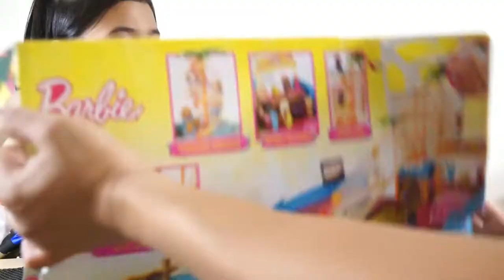Unboxing Barbie Ultimate Puppy Mobile | Melissa and Doug Doll House | Kyle 1st Birthday in Canada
Daily Blog #013: Unboxing my Gift
Its Kyle Birthday Its time to unbox Melissa and Doug Doll House and Barbie Puppy Mobile Gift

1.

2.) Kyle and Sean at Lincoln Cross Playground

3.) Weekend Bonding with Kyle and Sean at Downtown Halifax